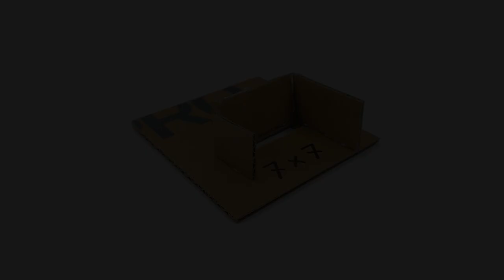How to Make a Magical Coin Box | Cardboard Magical Box | กล่องเหรียญกระดาษแข็ง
Hello folks this video is about how to make a magical coin box or cardboard magical box at home.